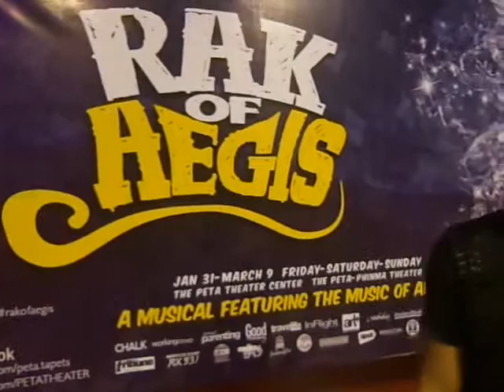PETA's Rak of Aegis - Myke Salomon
Myke Salomon invites everyone to watch PETA's "Rak of Aegis" (musical) showing on June 20-August 31, 2014.